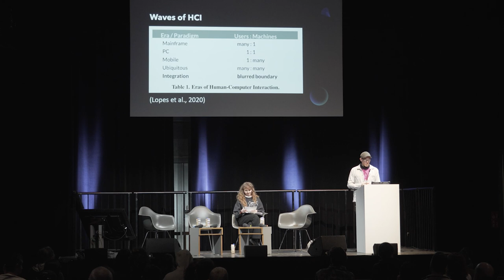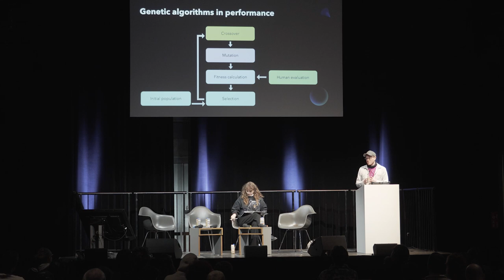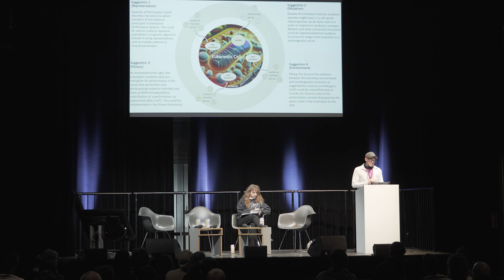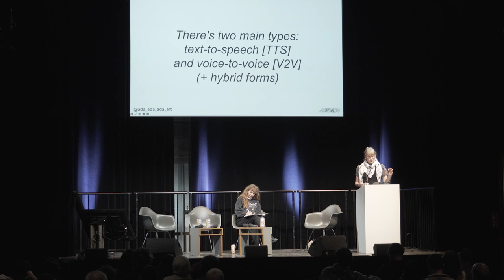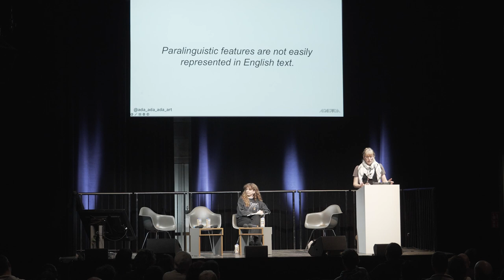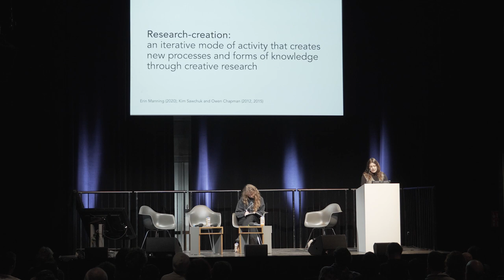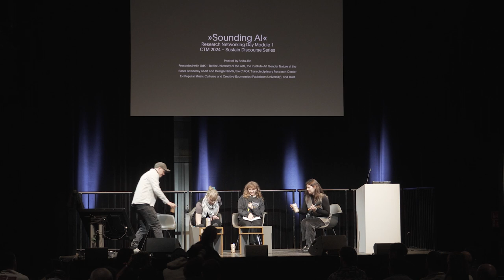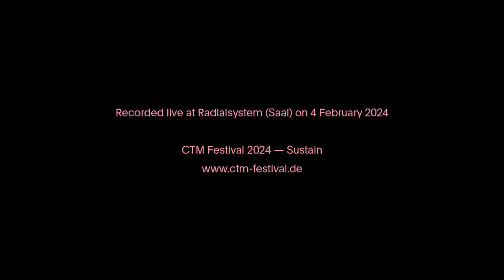CTM 2024: Research Networking Day, Module 1 – »Sounding AI«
With Matthias Jung, Ada Ada Ada, Aline Zara. Hosted by Anita Jóri.

Programme:
00:00 - Introduction by Anita Jóri
08:45 - Presentation »Symbiosis as a Sustainable Paradigm for Computational Creativity« by Matthias Jung
31:09 - Presentation »Cultures of the Paralinguistic in AI Voice Cloning Tools« by Ada Ada Ada
48:00 - Presentation »Sustaining Voice: AI-generated Voices and the Human« by Aline Zara
01:02:43 - Group discussion with Matthias Jung, Ada Ada Ada, Aline Zara. Hosted by Anita Jóri
01:25:20 - Outro with all participants

The Research Networking Day is an exchange platform for graduate or postgraduate students – as well as independent artists conducting self-guided research – traversing the fields of music, sound, arts, media, design, and related theoretical disciplines.

In a short welcome word, Anita Jóri of CTM Festival and Berlin University of the Arts (UdK) introduces CTM 2024's »Sustain« theme and the day's three modules that address the topic from a variety of perspectives.

This RND edition took take place in collaboration with the Berlin University of the Arts (UdK), the Institute Art Gender Nature at the Basel Academy of Art and Design FHNW, the C:POP. Transdisciplinary Research Center for Popular Music Cultures and Creative Economies of the Paderborn University, and the Berlin-based network and project space Trust.

Recorded by Dico Baskoro and Isabelle Schmitz
Edited by Isabelle Schmitz

Recorded live in Berlin at Radialsystem (Saal) on 4 February 2024.